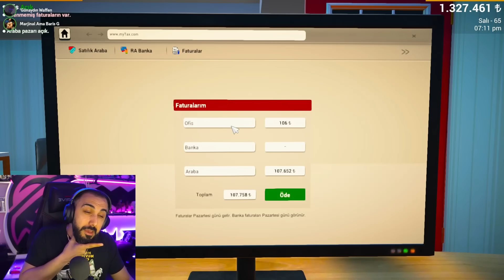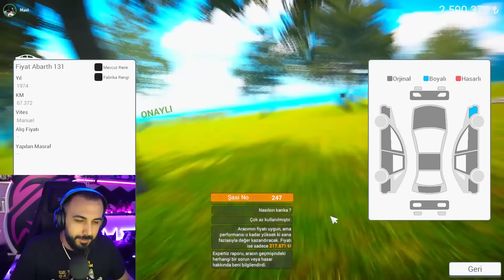EFSANE YENİ ARABALAR GELDİ!! | CAR FOR SALE (Bölüm #7) | Barış Can